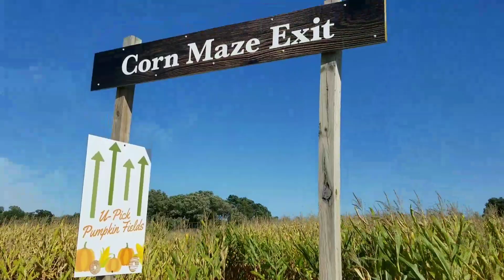พาเที่ยว ฟาร์มฟักทอง ในอเมริกา | Abbey Farms | Pumpkin Daze | MOD MOM WOW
พาเที่ยว ฟาร์มฟักทอง ในอเมริกา | Abbey Farms Illinois | Pumpkin Daze 2019